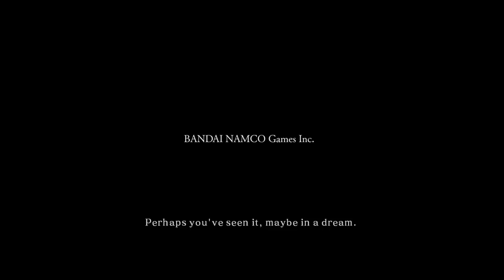"Dead Inside and Out"-Dark Souls 2: Scholar of the First Sin